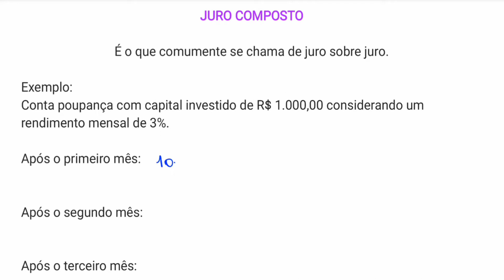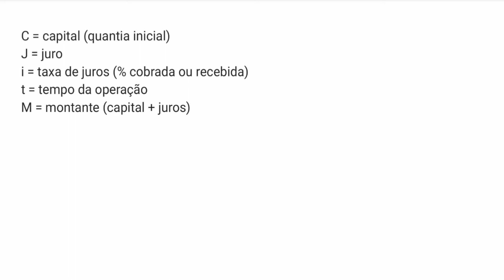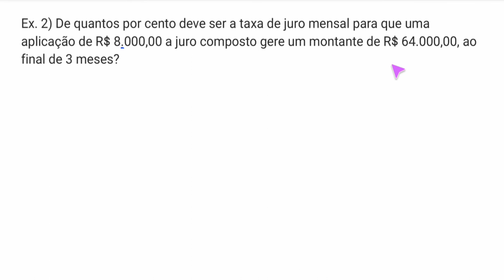JUROS COMPOSTOS 👩‍🏫 PROF GISELE RAMOS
Nesta aula eu falo sobre o juro composto e como utilizá-lo na resolução de problemas.